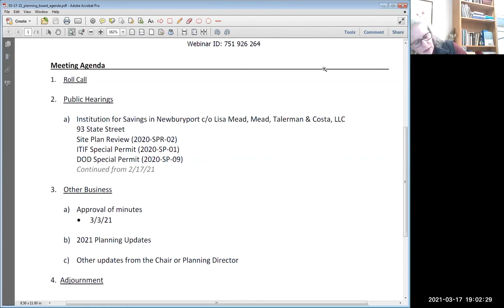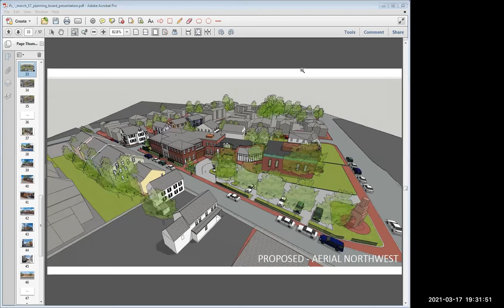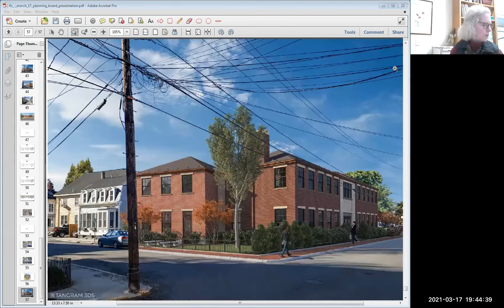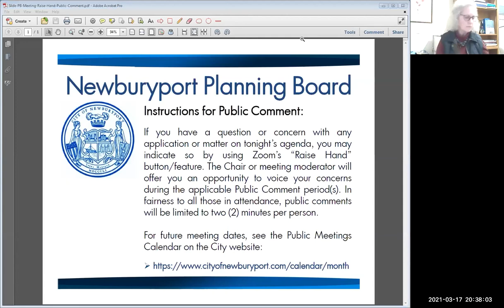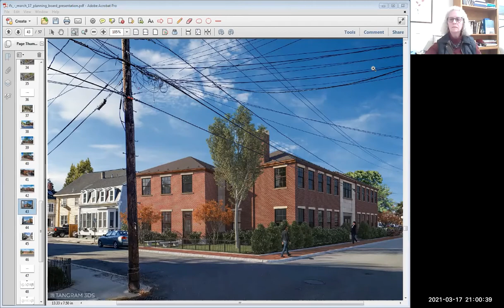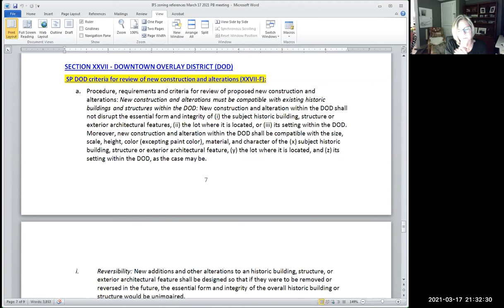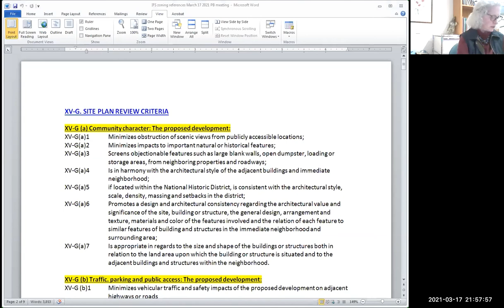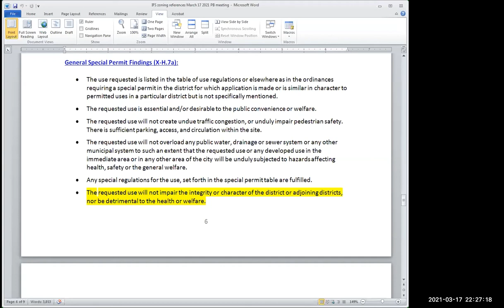Newburyport Planning Board March 17, 2021